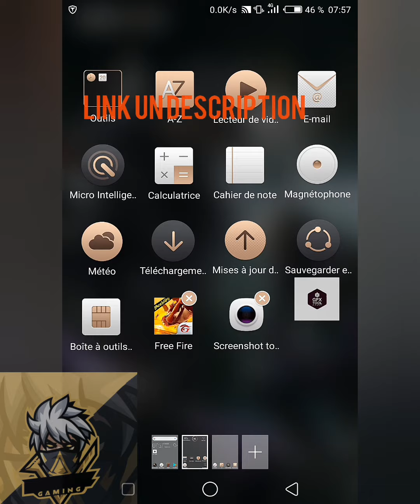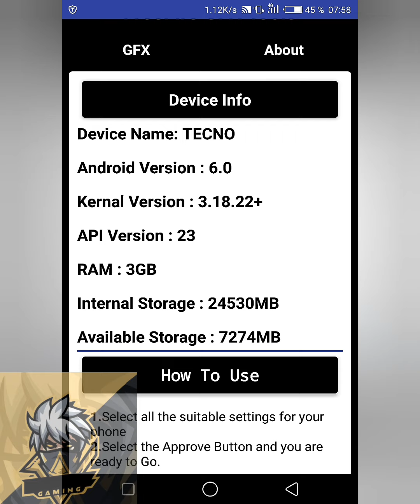effacer tout les bug et lag dans le jeux GARENA FREE FIRE VALABE POUR 1GB , 2GB , 3GB RAM gfx tools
GFX Tool est une application qui améliore le gameplay de Freefire, qui aide l'utilisateur à jouer.

FIX LAG FREE FIRE 1GB , 2GB , 3GB RAM
FIX LAG PERMANENT

liens .